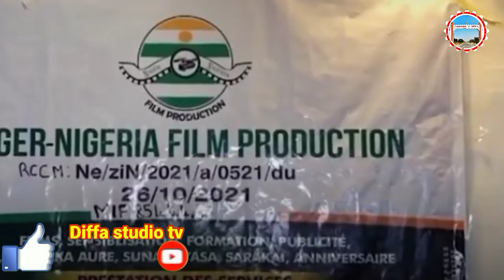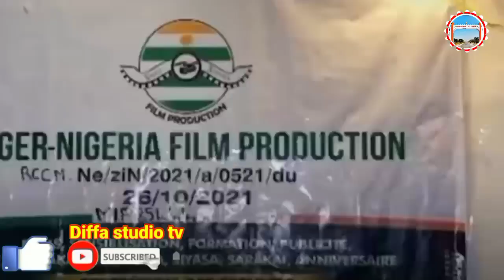Tofa Niger🇳🇪💪da Nigeria 🇳🇬 Film igiyar kasa👆 abinda yake faruwa manya sun shigo bayan...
Kktechtube#mannir1tv#kb1technology#
Hikimatv#sirrintechnology#sirrinbank#
Arewadelytrus#arewacomouter#alinuhu
Mrpresiden1tv#kundinshahara#tsakargida
Qiblafm#alfurcanwalhudatv#sairamove#
Mommegombetv#Dr-AbbaTv#comediy#
Waƙoƙin hausa#indianhausa#autamgby#
Hamisubreker#flimhausa#hausa#bbc#
Labarunduniya#arewa24#nigeria#
niger#sojojin#bokoharam#solemanedanamanitv#buhari#bazum#muhammadissouhou#ossumane#libiya#sulemanedanamani#sulemana227#